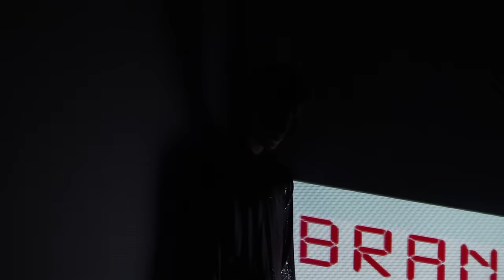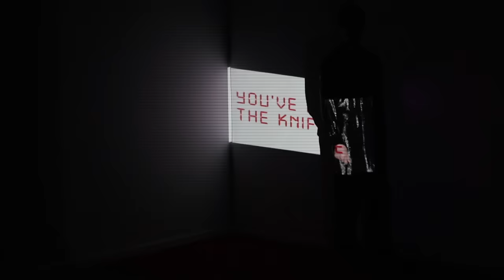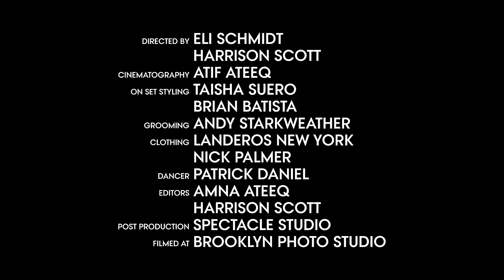Locked Up (Official Music Video)